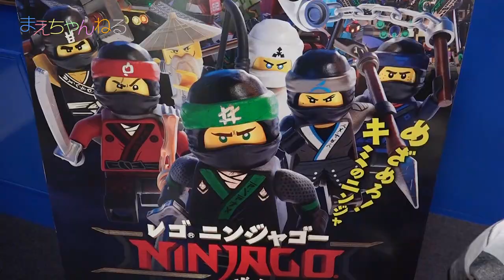寸劇あり！ ロイドのメカドラゴンとカイのファイヤーメカを使ってニンジャチャレンジ(^0^) レゴ ニンジャゴー ザ・ムービー | まえちゃんねる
★YouTubeで「レゴニンジャチャレンジ」で検索！★
ニンジャチャレンジに挑戦しよう！！
みんなもレゴ ニンジャゴーの最新メカを組み立てたり、かっこいい写真を撮ったり、ニンジャチャレンジに挑戦だ！
※ニンジャチャレンジ＝レゴ ニンジャゴーを使って映画のシーンを再現すること
70612 ロイドのメカドラゴン
70615 カイのファイヤーメカ
70613　ガーマドン シャークメカ（トイザらス限定商品）